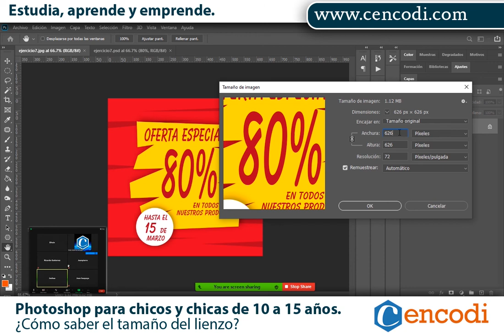Tamaño del lienzo en photoshop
En este video aprenderás a identificar el tamaño de un lienzo en photoshop..